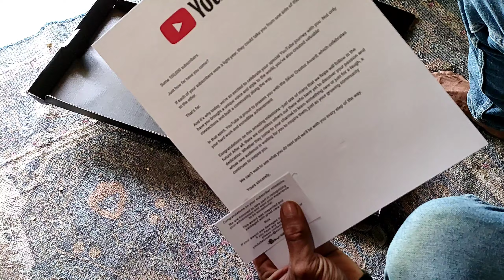Thank you all my friends, I got the silver play button from YouTube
This video shows how i open the silver play button i got from youtube..